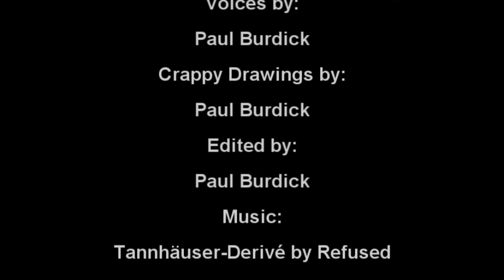The Turtleneck Slayer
A real person sent to a cartoon world to kill spikey haired purple turtleneck boy